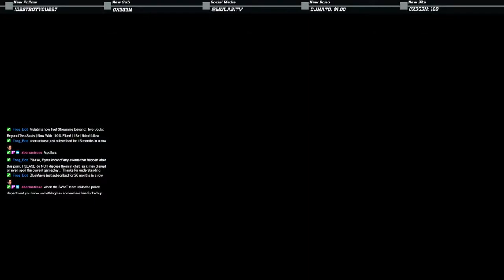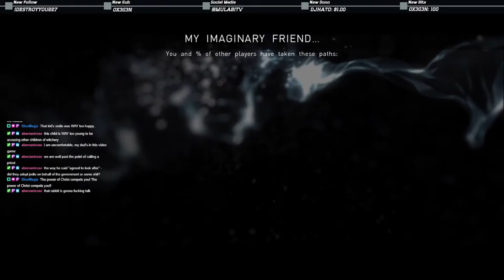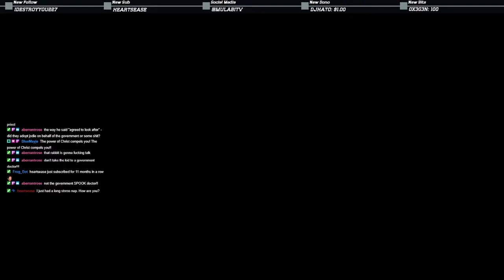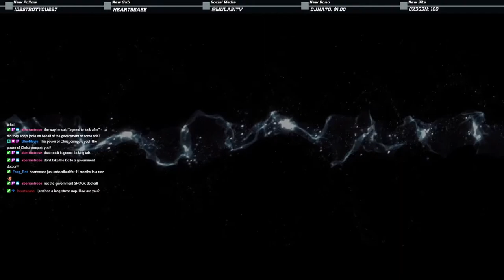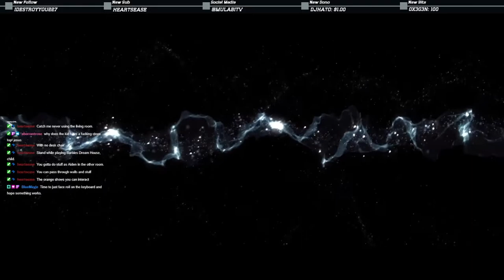First Night | Beyond: Two Souls #1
Mulabi begins his first play of Beyond: Two Souls.